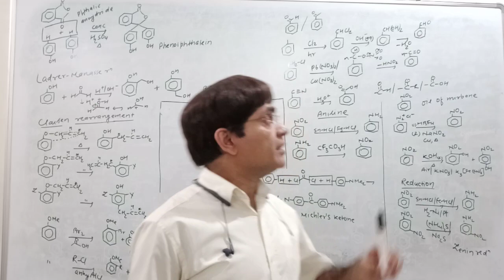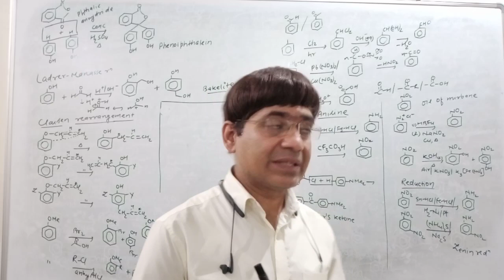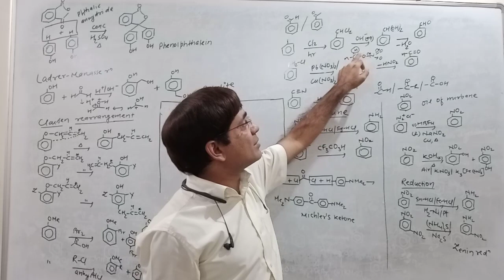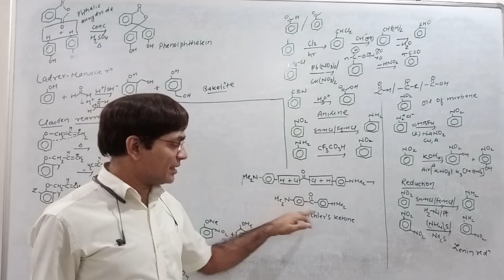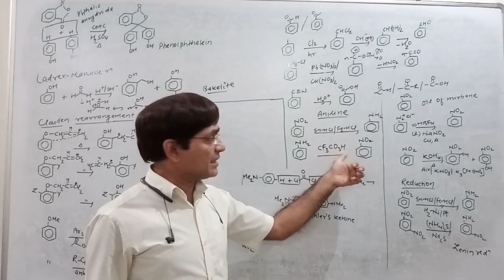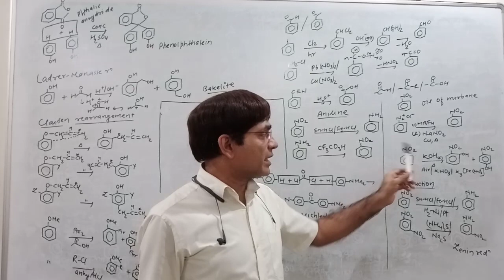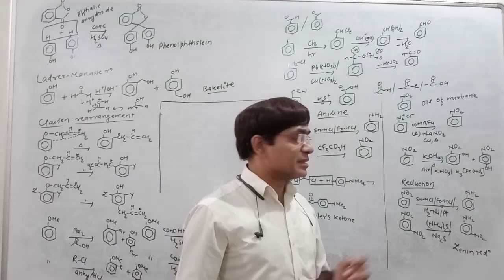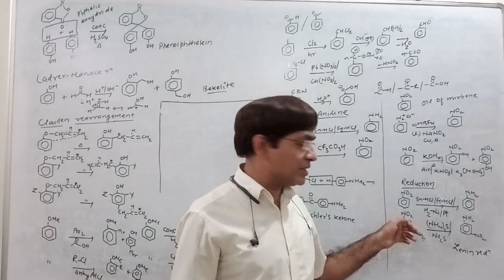aromatic compounds after phenol 1